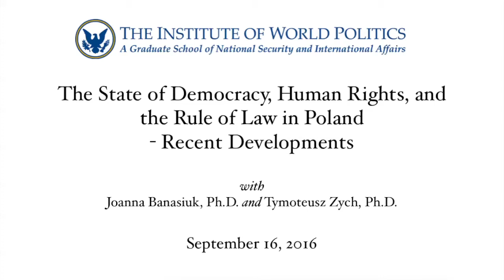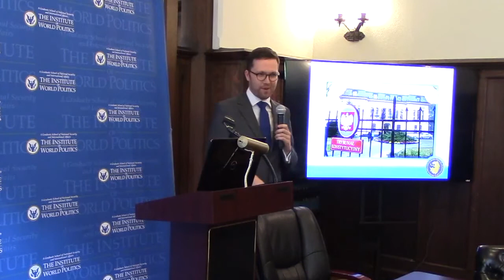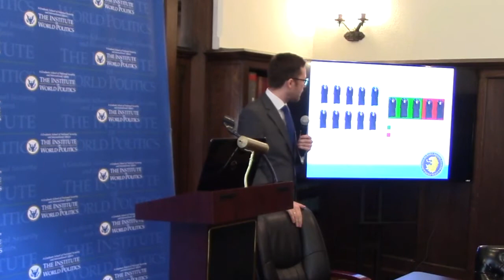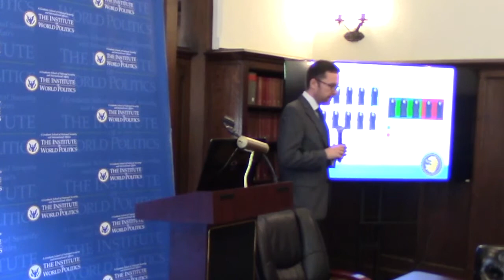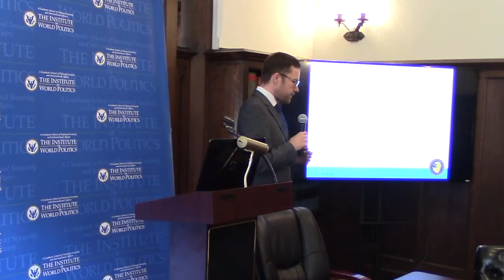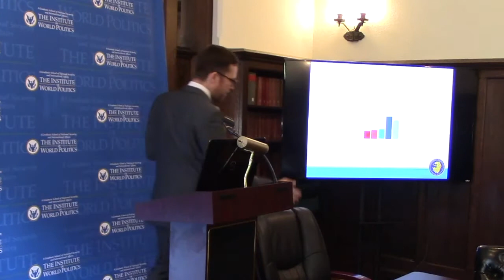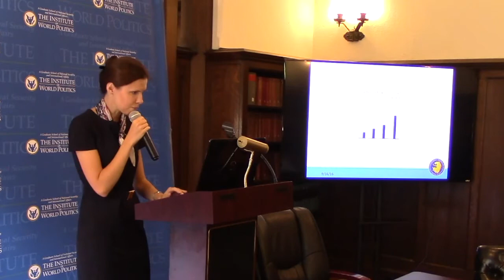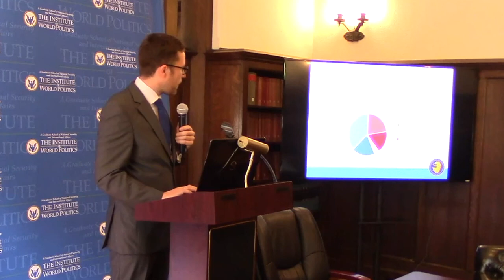The State of Democracy, Human Rights, and the Rule of Law in Poland - Recent Developments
About the lecture:

Polish parliamentary elections were held in of October 2015. Since that time, the political situation in the country has changed significantly. The Polish voting constituency gave unprecedented support to the conservative "Law and Justice" party, allowing it to govern unchallenged.  In the course of the months that followed, imprecise and oversimplified  assertions about the situation in Poland were disseminated by the media, and in several cases, such misinformation appeared in documents issued by international institutions. The Ordo Iuris' report "State of Democracy, Human Rights and the Rule of Law in Poland - Recent Developments" provides reliable data allowing for a better-informed public debate. The Report provides the first fact-based, comprehensive and substantive legal analysis of the reforms introduced by the new government.

About the speakers:

Joanna Banasiuk, Ph.D. received her doctoral degree in law at the Faculty of Law of the University of Białystok, where she works as an assistant professor. Her dissertation was awarded by the World Intellectual Property Organization. She currently serves as the Vice President of the Ordo Iuris Institute for Legal Culture, where she is responsible for international affairs. She is also the author of numerous academic papers.

Tymoteusz Zych, Ph.D. received his Master's degree and doctoral degree in law at the Faculty of Law and Administration of the University of Warsaw. He holds a diploma of the Artes Liberales Academy (Inter- Faculty Individual Studies in the Humanities), where he studied sociology and political science, both in University of Warsaw and Jagiellonian University in Cracow. His dissertation received an award in a competition for best monographs organized by the Foundation for Polish Science. He currently serves as a Member of the Board and Coordinator of the Legislative Analysis Team at the Ordo Iuris Institute for Legal Culture. He is the author of numerous papers for public authorities and academic papers. He currently holds the position of assistant professor at the Law Faculty of Cardinal Stefan Wyszyński University in Warsaw.